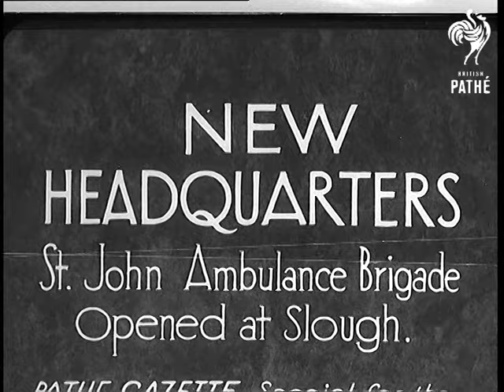New Headquarters - St. John's Ambulance (1936)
Slough, Berkshire (was Buckinghamshire).

Full title reads: "New Headquarters St. John Ambulance Brigade Opened at Slough".

Miss Olga Serena (celebrity?) and high ranking officers of St. John's Ambulance Brigade open a new headquarters in Slough, Berkshire.

L/S of large Georgian-style house, a banner hangs over part of it.  Various shots of ranks of nurses and St. John's Ambulance men (of South Bucks. Core).    A crowd of local dignitaries, including Mayor of Slough, are also present.

M/S of Sir Major General Percival Wilkinson.  He welcomes Miss Serena with a handshake.  Miss S. is given a bouquet before inspecting the nurses.  Mr. H. Tyson Chambers presents Miss S. with a key.  Miss S. makes a speech and opens doors of new H.Q.  As she walks in the door, the banner is pulled away, revealing a plaque reading: 'The Serena Headquarters'.

Various shots of dignitaries filing in through the door to look around H.Q.  C/U of St. John's flag.  M/S of new St. J.'s ambulance.  General shots of people standing outside house and coming out of door.  M/S of Miss S. posing on front door.  We see Miss S. passing crowd as she leaves.

Note: bottom of title obscured by timecode bar on tape *PM0883* - says something about this story being part of serial for Adelphi Cinema.  Item looks like local interest story - maybe cut for Buckinghamshire cinemas?  AH 2001.
 FILM ID:883.05